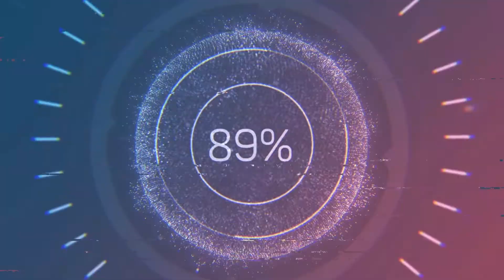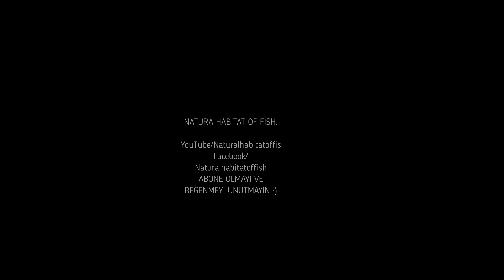ARTEMİA NASIL ÇIKARILIR ? PÜF NOKTALARI NELERDİR?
Herkese merhaba kanalıma hoşgeldiniz bugun sizlerle balıkların en sevdiği,gelişimlerinde yardımcı olduğu yem ARTEMİA'DAN bahsedeceğim gereken herşey bu videoda. iyi seyirler

 Iyi seyirler...